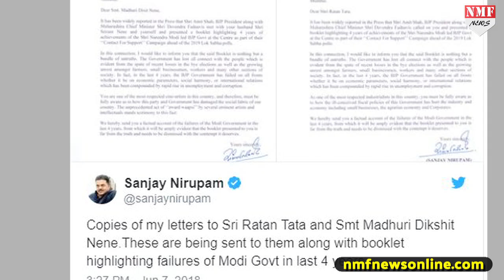Modi को दोबारा जीताने के लिए Amit Shah ने बनाया Plan, लेकिन Congress ने किया Flop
2019 चुनाव को लेकर मोदी सरकार के सामने कई चुनौतियां मुंह बाहे खड़ी हैं..और ऐसे में पार्टी के चाण्क्य कहे जाने वाले अमित शाह संपर्क फॉर समर्थन के जरीए मोदी सरकार की उपलब्धियां गिना रहे हैं. ताकी मोदी रथ को कोई छू भी ना सकें. लेकिन शाह के इस प्लान को कांग्रेस नेता संजय निरुपम चौपट करने पर तुले हैं. वो कैसे..देखिए ये रिपोर्ट।